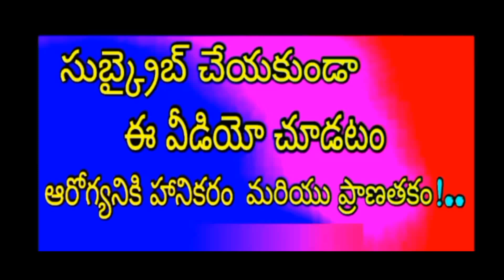HERO Movie Review Telugu 2022 || Ashok Galla Hero Movie Review Telugu 2022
Baground Music Credited by: Labyrinth of Lost Dreams by Darren Curtis